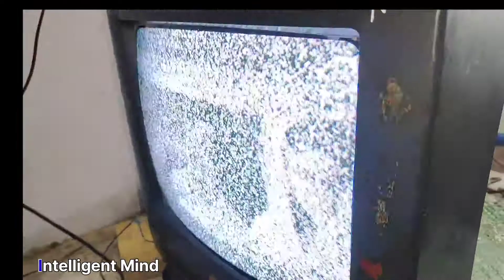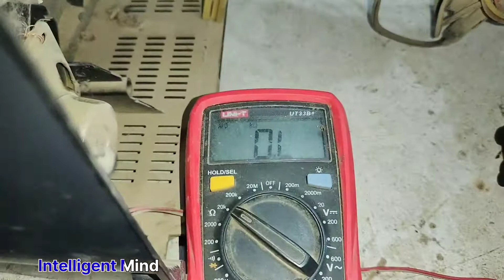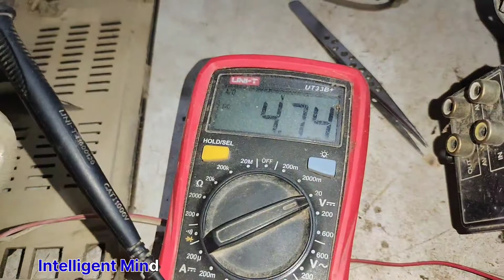Repair LG Tv No Channel Turner Problem Not Channel LG TV Repair in urdu hindi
Label:  Intelligent Mind

Repair LG Tv No Channel  Turner Problem Not  Channel LG TV Repair
crt tv channel problem
crt tv repair,tv repair
tv color problem repair
led tv repair,repair
how to repair a crt tv channel tuner problem fix in urdu hindi

China samsung Smart Android LED tv 43 inch power  supply repairing Urdu Hindi
Smart Android LED tv 43 inch power spower supply repairing
42 led tv power supply repair
tv repairing power supply
tv kit power supply repairing

Note: All Copyrights Reserved by IntelligentMinde